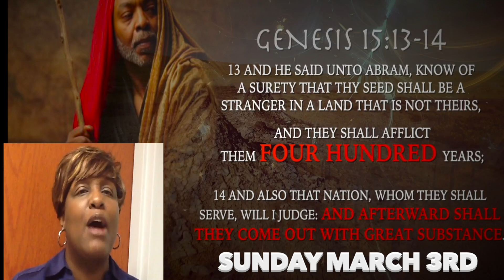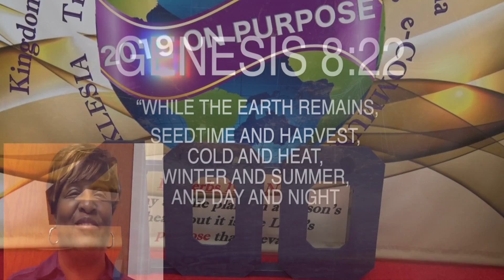4 Day Countdown For First Fruit Sunday Inspiration